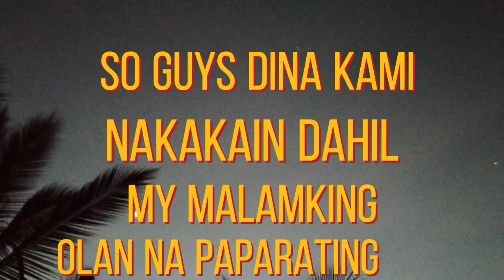CATCH and COOK FISHING 🎣 Tilapia and shermp. CRABS in LAWIS CALANIOGAN REVER